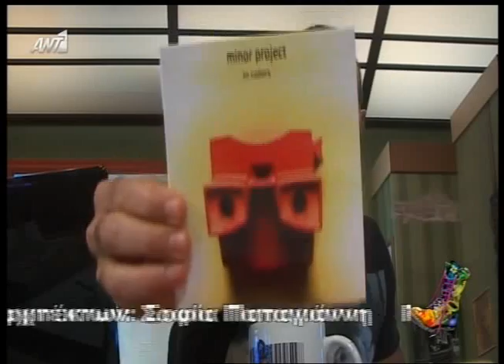Radio arvila 18/02/2013 - Part 6